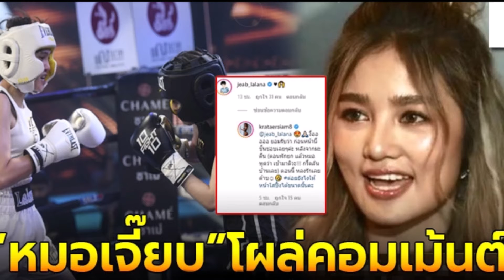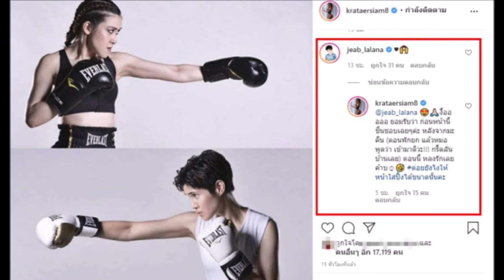หมอเจี๊ยบ โผล่คอมเม้นต์ กระแต อาร์สยาม หลังโพสต์ร่ายยาวขึ้นชก เชียร์ ฑิฆัมพร ในฐานะนักมวยเก่า ก่อนน้